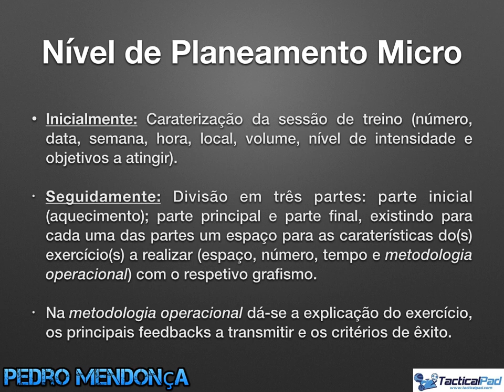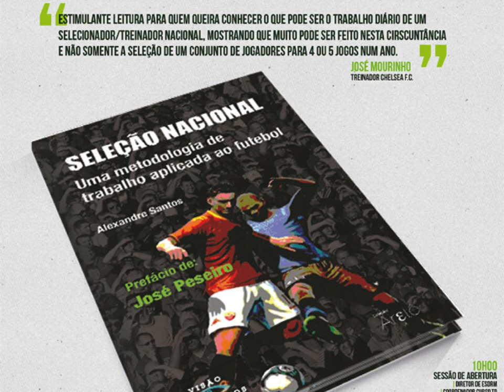Plano da Sessão de Treino - Alexandre Santos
Livro: "Seleção Nacional - uma metodologia de trabalho aplicada ao futebol."